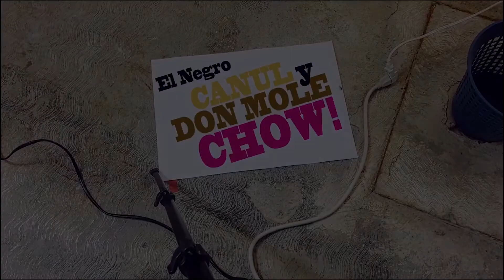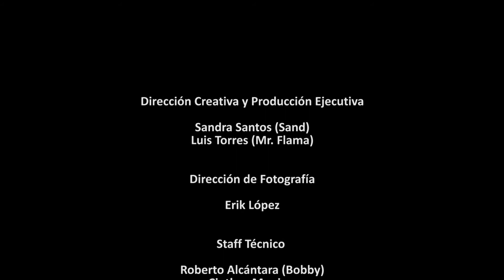¡El recuento! Semana 3 ||Don Mole y el Negro Canul Chow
Les contamos lo que pasó esta semana y lo que dice el casino sobre la siguiente